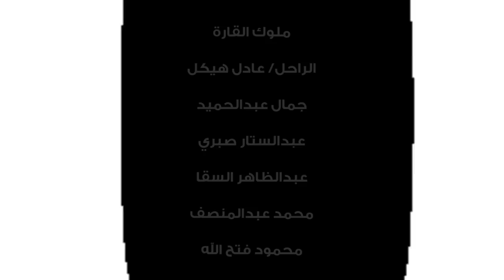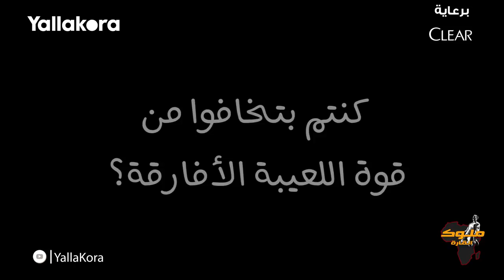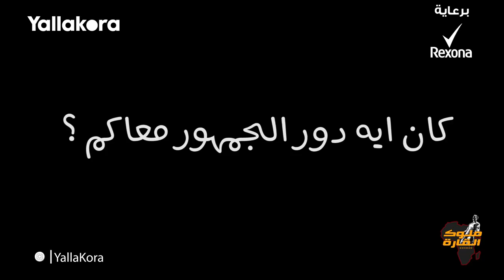ملوك القارة.. حكايات من ٧ ألقاب مصرية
"ملوك القارة" .. أبطال كأس الأمم الإفريقية يروون حكايات وكواليس ومشاهد لا تنسى عن تتويج مصر ب٧ ألقاب للكان